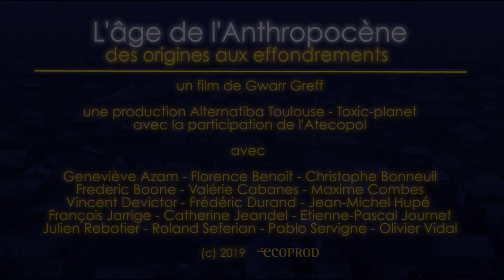L'âge de l'Anthropocène, des origines aux effondrements (TEASER 2' - Greff - 2019)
L'âge de l'Anthropocène - des origines aux effondrements (Greff - 2019)
Synopsis : En quelques générations, l'humanité a transformé la Terre au point d'avoir un impact écologique indéniable et irréversible. Alors que tout s'emballe, peut-on encore imaginer une solution à l'urgence climatique, la préservation des espèces menacées, peut-on même espérer un monde pour l'homme sur le long terme ? Les scientifiques lèvent certains doutes et nous donnent des éléments de réponse qui peuvent encore guider nos comportements ou nos choix politiques.